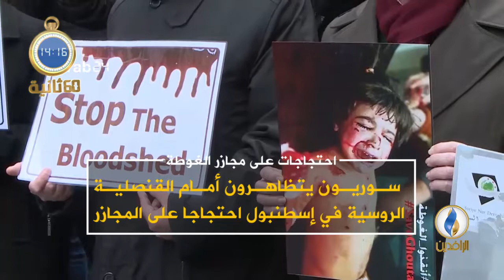في 60 ثانية .. أبرز الأخبار على قناة الرافدين ليوم السبت